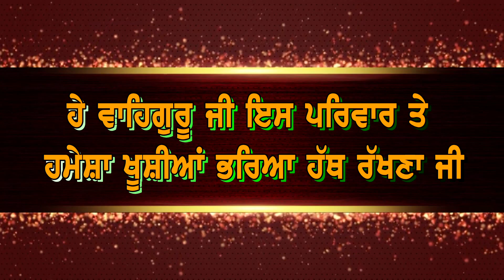Wedding Junction - M.90410-02900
Welcome song for
AGAMDEEP